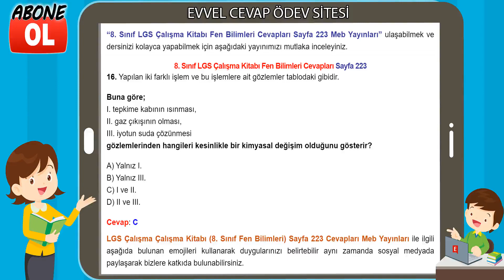8. Sınıf LGS Çalışma Kitabı Fen Bilimleri Cevapları Sayfa 223